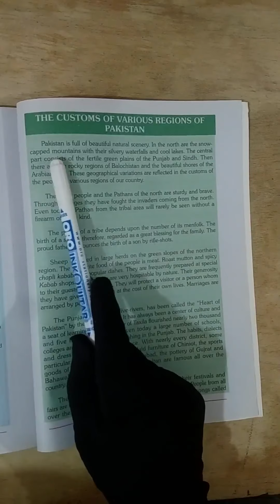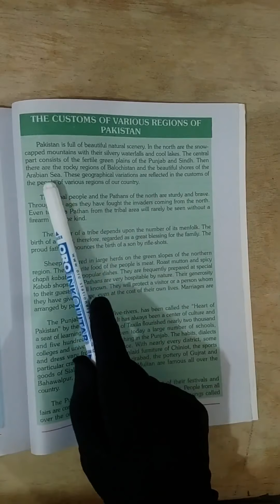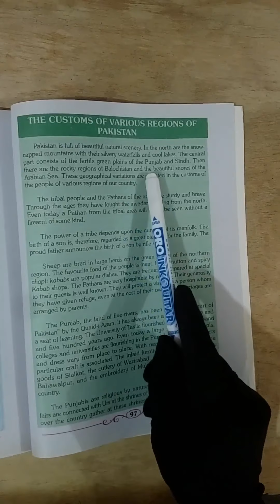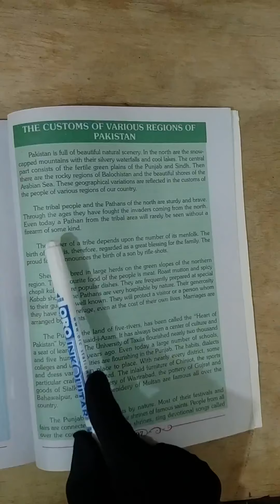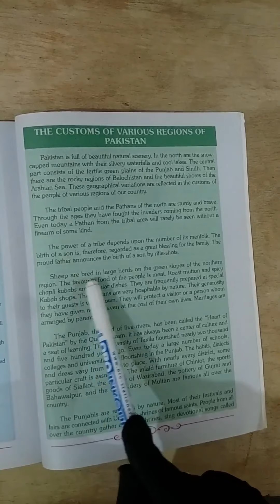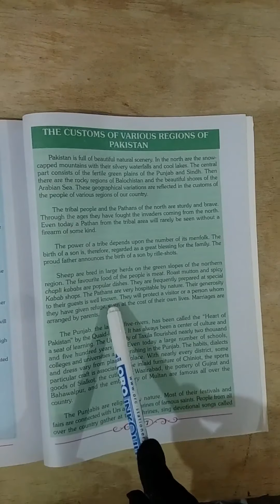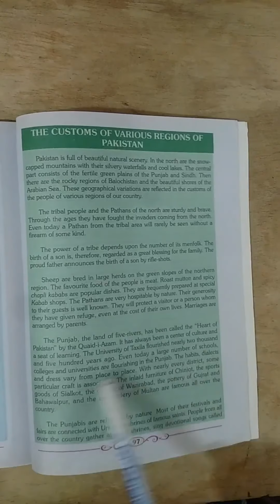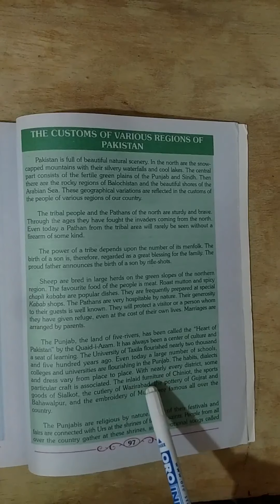English Lecture | The Customs Of Various Regions Of Pakistan (Part 1)